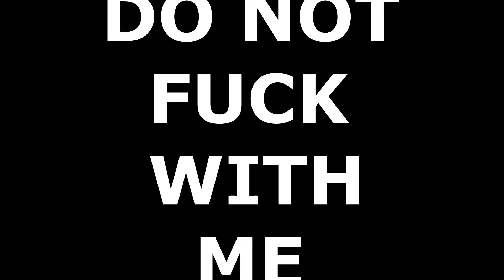Squad: [SQ UKRAINE] Revenge